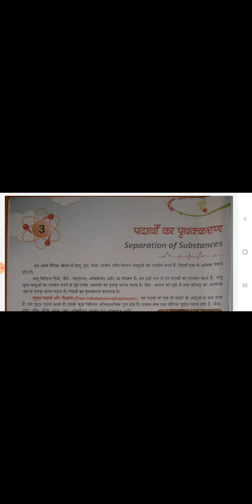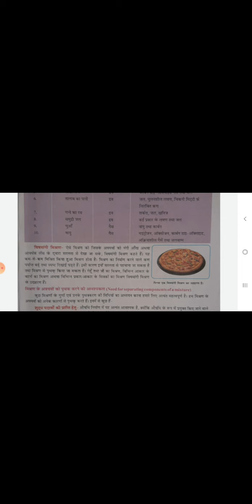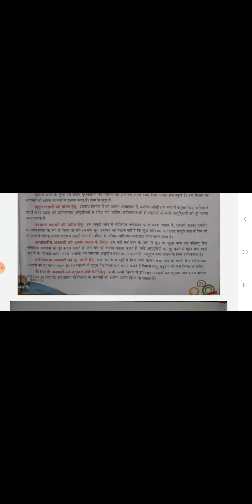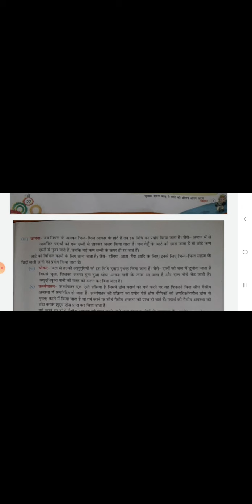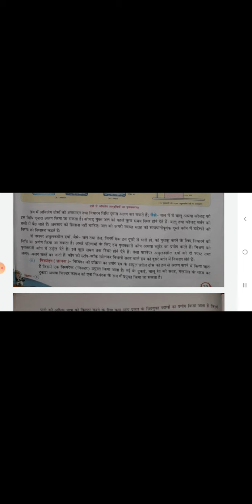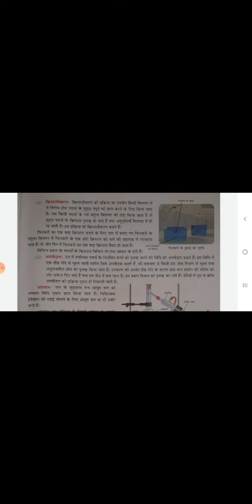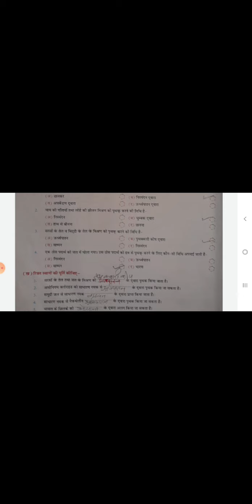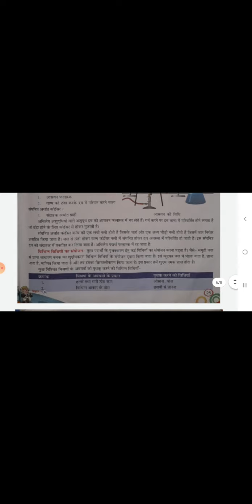SCIENCE | CHAPTER - 3 | CLASS - 6 HM | BY PRERNA MAM